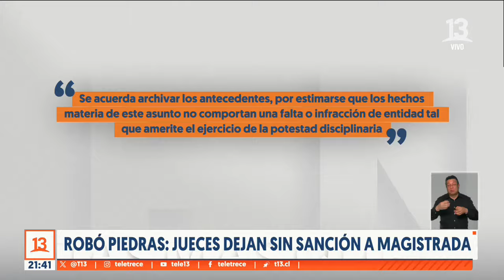Jueces dejan sin sanción a magistrada que robó piedras en Colina